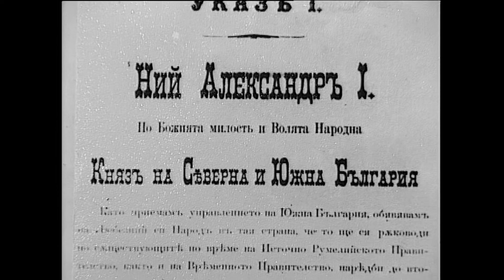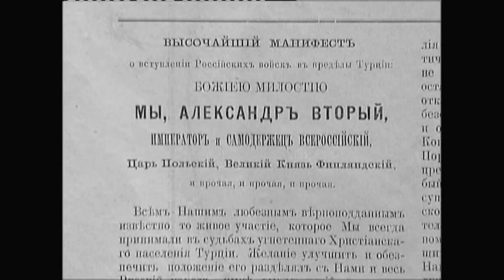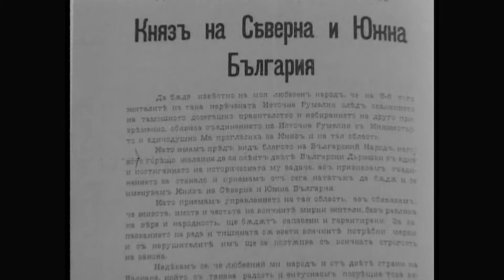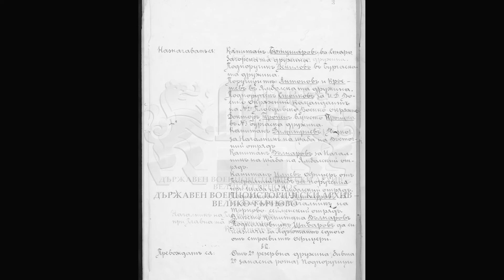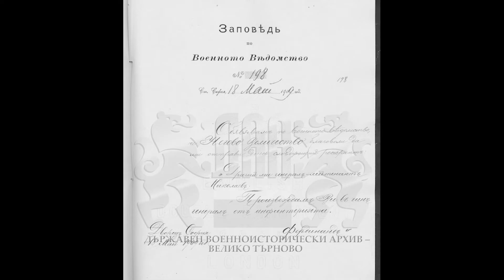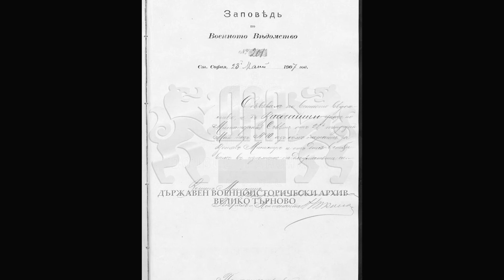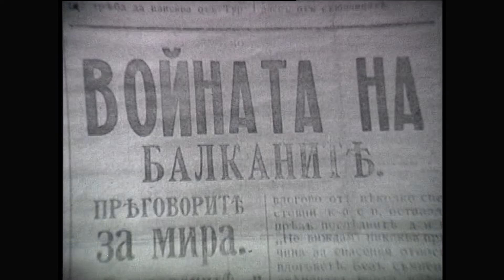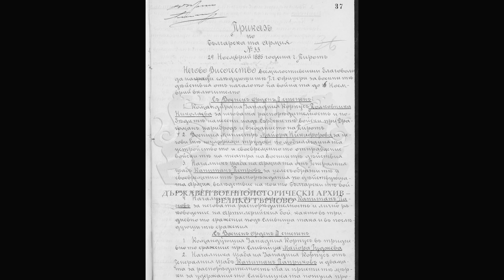БГ пълководци – епизод 8